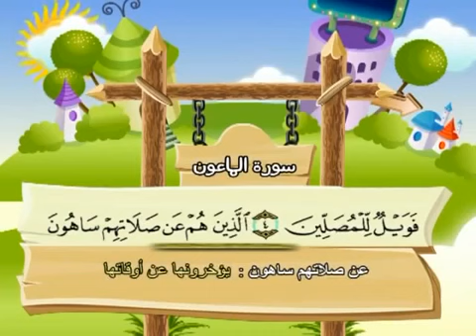المصحف المعلم للاطفال محمد صديق المنشاوى سورة الماعون